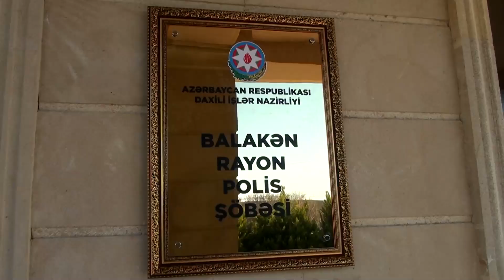Balakəndə əməliyyatlar zamanı narkotik plantasiyaları salan 5 nəfər saxlanılıb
Balakən rayonunda polis əməkdaşları sərhədçilərlə birgə narkotik vasitələrin qanunsuz dövriyyəsi ilə məşğul olan, eləcə də qanunsuz odlu silah-sursat saxlayan şəxslərə qarşı əməliyyatlar keçirilib.

Yüksək dağlıq ərazilərdə həyata keçirilən əməliyyatlar zamanı 3 narkotik plantasiyası aşkar edilib. Çətənə kollarını əkən 5 nəfər müəyyən olunaraq saxlanılıb. Onlardan 290 ədəd çətənə kolu “Kalaşnikov” avtomatı, daraq, patronlar və ov tüfəngləri aşkarlanaraq götürülüb. Saxlanılan şəxslər çətənə kollarını qazanc əldə etmək məqsədilə əkdiklərini və aqrotexniki qulluq göstərdiklərini bildiriblər.

Faktlarla bağlı cinayət işi başlanılıb, əməliyyat-istintaq tədbirləri davam etdirilir.